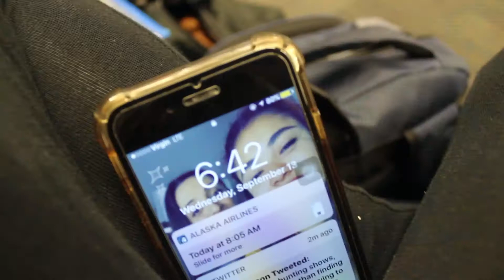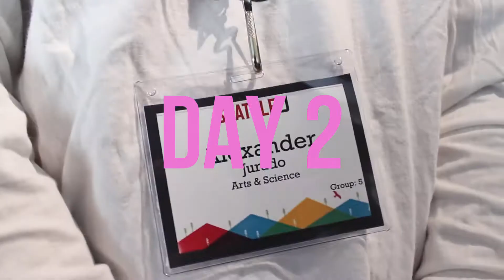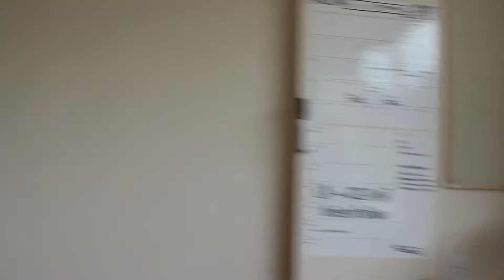LA x SEA Vlog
I'm two months late. BUT its okay! we are back and ready for action!!! Here is my Seattle Vlo, I say goodbye to my best friend Alex attending Seattle University! Just a quick recap basically. Hope you enjoy! NEXT VLOGMASSSS